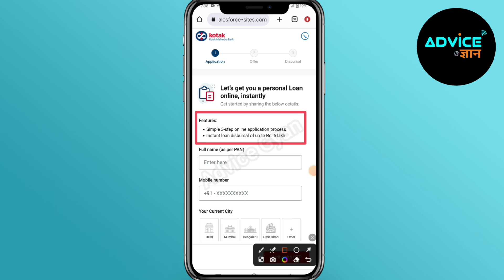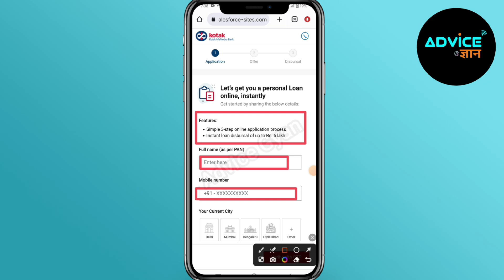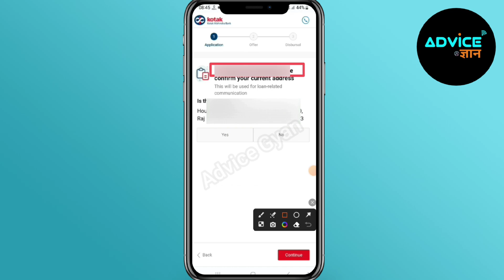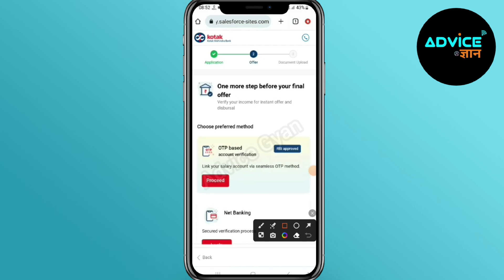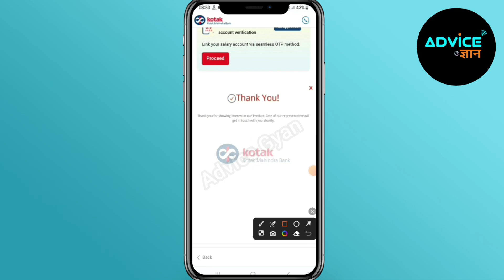kotak bank se loan kaise le | kotak mahindra bank se personal loan kaise le | bank loan apply proces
🏦 Exploring Kotak Mahindra Bank Personal Loan | Low Interest Rates 🏦

Looking for a reliable way to fund your dreams? Discover the benefits of Kotak Mahindra Bank's Personal Loan offerings! 🔥

🌟 Key Features:

Flexible Repayment Options
Quick and Hassle-Free Application Process

📋 In this video, we delve into the details of Kotak Mahindra Bank's Personal Loan solutions. Whether you're planning a vacation, a wedding, or need funds for emergency expenses, their personalized loan options have you covered.

If you're curious about:

How to apply for a Kotak Mahindra Bank Personal Loan
Understanding the eligibility criteria
Exploring the documentation process
Learning about the approval timeline

🔗 We've got you covered! Our comprehensive guide will walk you through the entire process, ensuring you're well-equipped to make an informed decision about your financial needs.

Your Query:-
personal loan
kotak personal loan
bank loan
kotak bank loan kaise le
kotak mahindra bank personal loan
kotak mahindra bank se personal loan kaise le
bank loan process
kotak 811 personal loan kaise le
kotak app se loan kaise le
kotak loan
kotak mahindra bank loan
kotak bank instant loan
kotak instant personal loan
kotak bank se loan kaise le
kotak mahindra personal loan
kotak pre approved personal loan
kotak bank personal loan
kotak mahindra bank personal loan kaise le
kotak mahindra bank se loan kaise le
kotak mahindra bank se loan kaise le 2023
kotak mahindra loan
loan kaise le bank se,personal loans

📢 At Advice Gyan, we strive to provide valuable information and tutorials to help you navigate the complexities of the banking world.